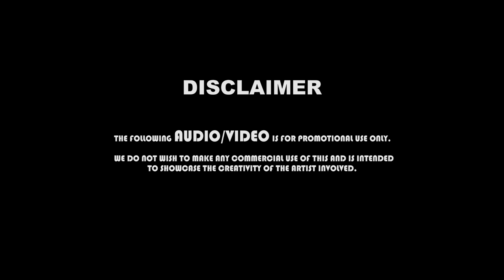Temporary Pyar - ( Remix ) - DJ Sameer Mumbai || Treasure Vol - 1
⚡DJ SAMEER MUMBAI ⚡

                                💥  PRESENT 💥

The Song Of The Day
Temporary Pyar - (Remix) - DJ Sameer Mumbai

RELEASING VERY SOON 💦

Keep supporting 🙏🙏🙏

Temporary pyar - Songs Details :-

Song :- Temporary pyar

Singer :-  Kaka , Adaab  Kharoud

Lyrics :-  Kaka

Starring :-  Kaka , Anjali Arora

Lable :-   ST Studio

         Temporary pyar :- Lyrics

Rovengi Muqaddaran Nu Heere Meriye
Je Heereyan De Haar Jeha Yaar Kho Gaya
Hunn Mainu Dass Kinna Pyar Kardi
Labhdi Firengi Je Faraar Ho Gaya

Mera Eh Gulaab Manzoor Karle
Sach Kehna Mainu Sacha Pyar Ho Gaya
Side Te Tu Apna Guroor Kar Lai
Vekh Ajj Methon Izhaar Ho Gaya

Darling Umar’an Da Waada Karde
Temporary Pyar Badi Waar Ho Gaya

Sab Bhulja Puraane Tere Layak Nahi
Mere Bina Tera Koyi Nayak Nahi
Teri Agge Di Kahani Tu Mere Te Chadd De
Hon Denda Kuch Dukh Dayak Nahi

Tainu Dil Naal Sada Lake Rakhunga
Tainu Dil Naal Sada Laake Rakhunga
Khushiyan Daunga Pehredaar Ho Gaya

Dekh Asmaan Vich Taare Kinne Aa
Main Taare Dekh Waqt Gujare Kinne Aa
Main Jazbaat Mere Maare Kinne Aa
Dil Vich Khwab Vi Usaare Kinne Aa

Par Dil Leke Mera Je Tu Dil Na Davein
Dil Leke Mera Je Tu Dil Na Davein
Kahda Sala Pyar Ae Vyapaar Ho Gaya

Mainu Thukrake Na Tu Hor Chun Layin
Mere Bina Kisey Da Na Geet Sun Layin
Mainu Padh Mainu Likh Mainu Gaya Kar
Mere Naam Da Hi Baanh Utte
Tattoo Khoon Layi

Tere Mere Past Ch Pyar Jo Rahe
Soch Ohna Da Antim Sanskar Ho Gaya

Lad Jinna Marji Tu Cheekh Mere Te
Par Soch Karle Bareek Mere Te
Niyat Meri Taan Hogi Leak Tere Te
Teri Nigaah Kyun Hai Theek Theek Mere Te

Jinni Marzi Dafa Hoja Mere Ton Khafa
Main Launga Mana Ikraar Ho Gaya

Darling Umar’an Da Vaada Karde
Temporary Pyar Badi Vaar Ho Gaya

All Rights to above music label & No
copyrights infringement intended.